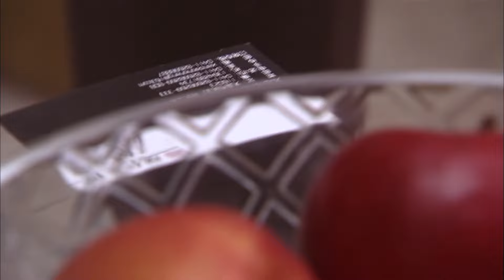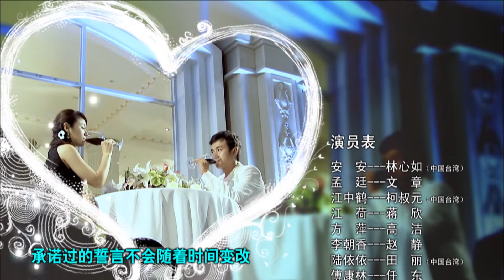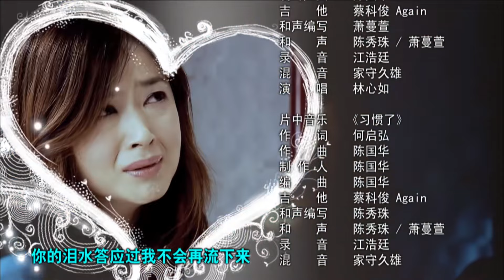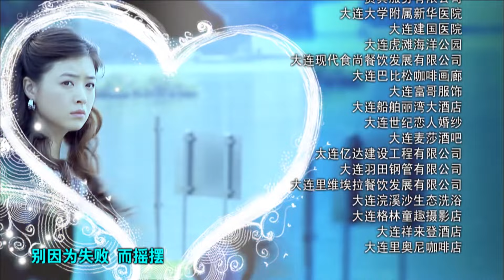【经典爱情剧 ENG SUB】爱在日月潭 Love at sun moon lake 18丨林心如、蒋欣双美女同框 上演跨越海峡两岸的挚爱抉择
▶两岸分隔的日子里，让江中鹤（柯叔元饰）在婶婆临终前踏上寻亲之旅，也让他在台湾遇上一生的挚爱，然而，婶婆与叔公许久的离别与相思，让中鹤面对真爱却不敢追寻。
▶林心如、蒋欣、文章、柯叔元